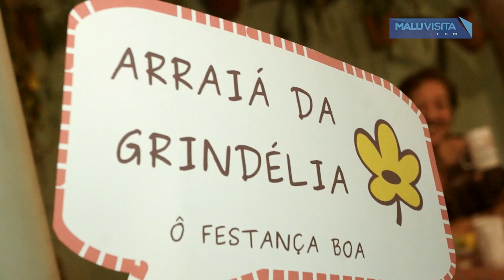Arraiá do Grupo Grindélia, farmácia, armazém e restaurante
O programa Malu Visita esteve no Arraiá da Grindélia, uma festa gostosa,  que aconteceu nos jardins da Unidade Francisco Chagas, Acompanhe!